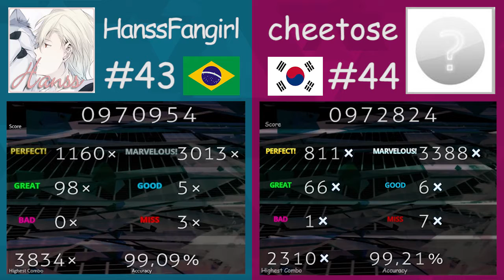HanssFangirl vs cheetose // Yuyoyuppe - AiAe [Wafles' SHD]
cheetose's skin: Private